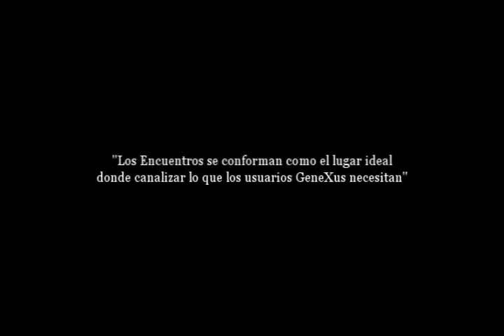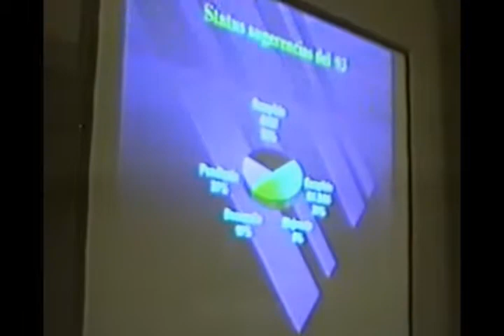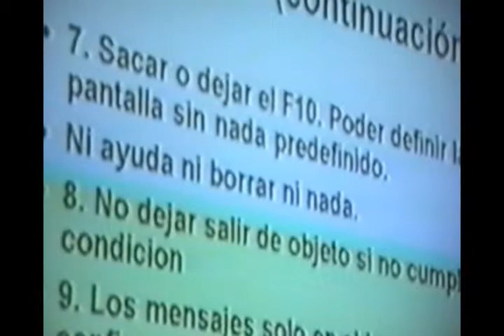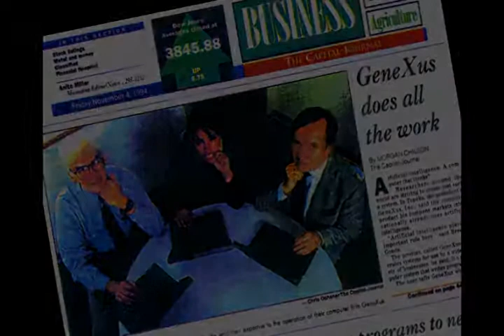V Encuentro GeneXus